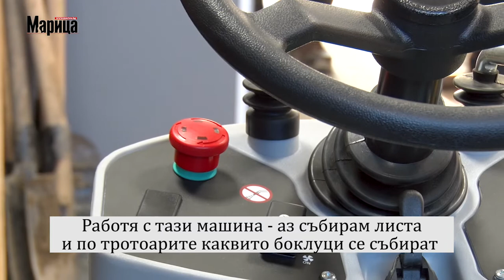Инвалиди работят като моделиери и озеленители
Инвалиди от Пловдив и областта работят като моделиери, кроячи, шивачи и озеленители. Повече от 15 години „Стопански дейности КЦМ" осигурява работа на трудоустроени хора. Така шанс да се трудят са получили над 40 души с различни увреждания - сърдечни проблеми, на опорно-двигателния апарат, на зрението, на слуха.

Репортер: Яница Марова
Оператор и монтаж: Александър Саркизов